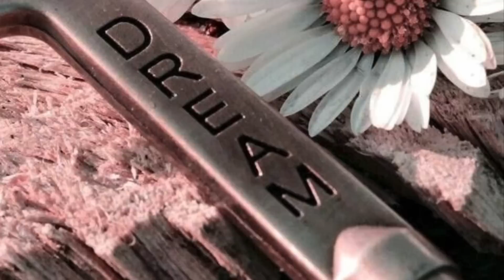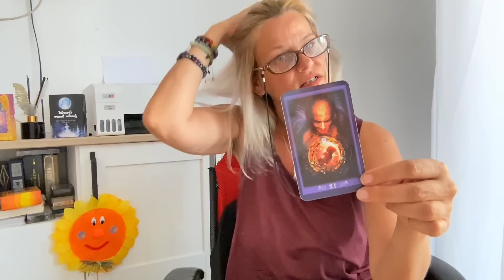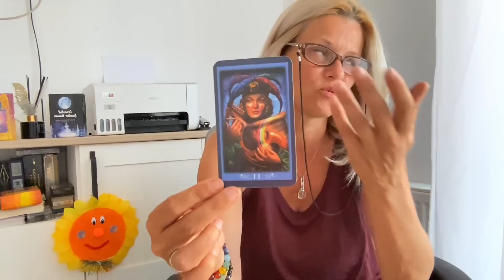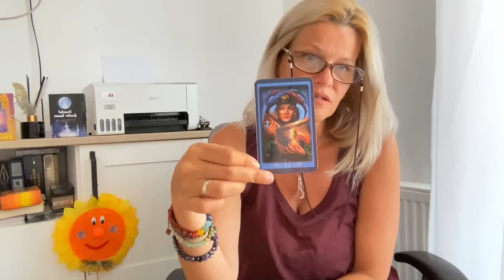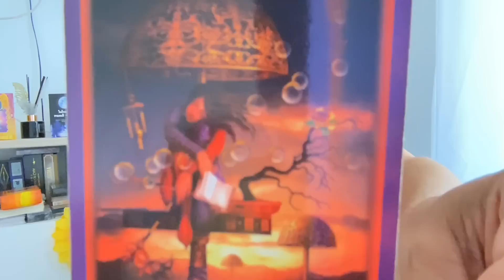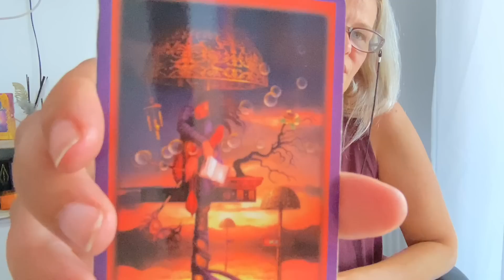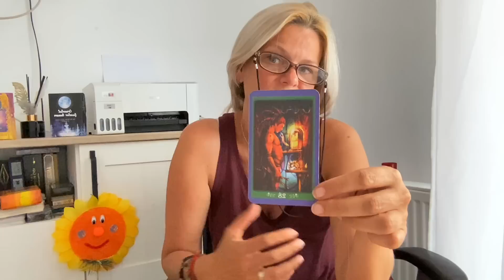Chiar dacă nu va recunoaște,altora le spune ca ați fost TOTUL lor!Ce poveste și ce final uimitor